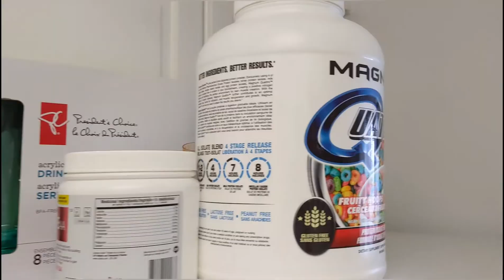Home Quarantine Workout Day 4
As each day goes by I find myself have more and more stamina and energy. It's incredibly motivating and I don't even think about being in Quarantine. I've lost 2 lbs in 4 days and 10 lbs since Quarantine started. Grind every day